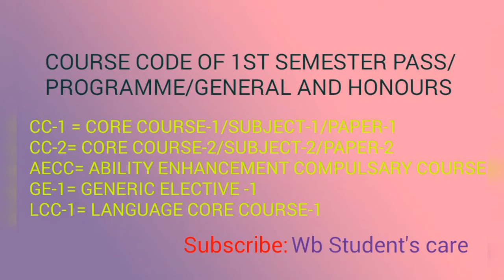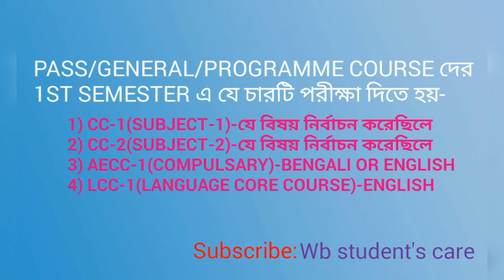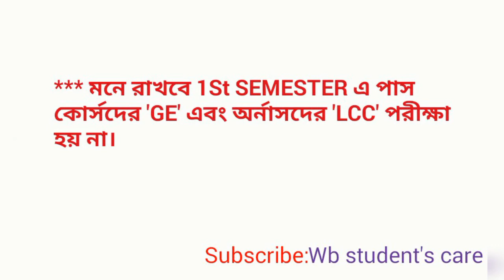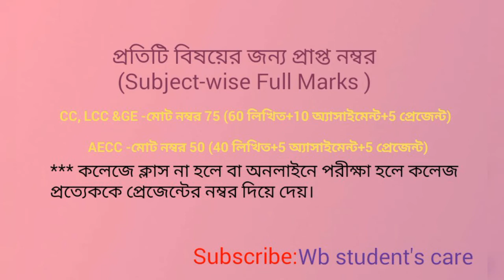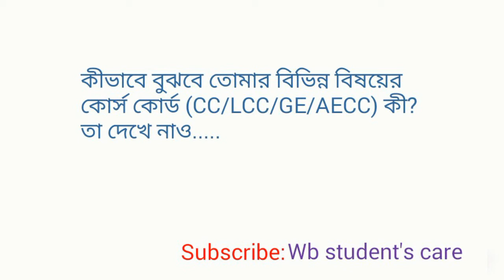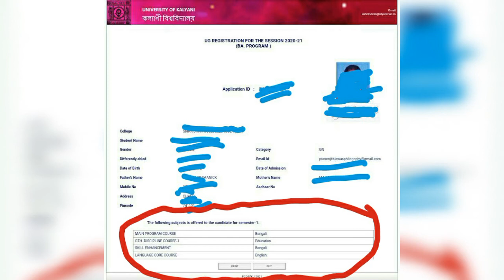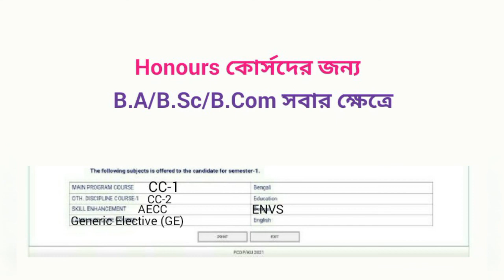b.a, b.sc, b.com 1st semester দের ক্ষেত্রে CC, AECC, GE, LCC এগুলির মানে কী?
1st semester, kalyani university, course code details, sllyabus
# CC
## AECC
### GE
LCC

Asannagar Madan Mohan Tarkalankar College
Berhampore College
Berhampore Girls College
Bethuadahari College
Chakdaha College
Chapra Bangalijhi Mahavidyalaya
Chapra Government College
Domkal Girls College
DR BR Ambedkar College
Dhukulal Nibaran Chandra College
Dumkal College
Dwijendralal College
GD College
Haringhata Mahavidyalaya
Hazi AK Khan College
Jalangi Mahavidyalaya
Jangipur College
Jatindra Rajendra Mahavidyalaya
Kaliganj College
Kalyani Mahavidyalaya
Kanchapara College
Kandiraj College
Karimpur Panna Devi College
Krishnanagar Government College
Krishnanagar Women’s College
Krishnath College
Lalgola College
Murshidabad Adarsha Mahaviyalaya College
Muragacha Government College
Muzaffar Ahmed Mahavidyalaya
Nabadwip Vidyasagar College
Nabgram Amar Chand Kundu College
Nagar College
Nur Mohammad Smriti Mahavidyalaya
Panchthupi Haripada Gouribala College
Plassey College
Pritilata Mahila Mahavidyalaya
Prof. Sayed Nurul Hasan College
Raja Birendra Chandra College
Ranaghat College
Rani Dhanya Kumari College
Sagardhigi Kamada Kinkar Smriti Mahavidyalaya
Santipur College
Sri Krishna College
Sripat College
Sewanarayan Rameswar Fatepuria College
Subhas Chandra Bose Centenary College
Sudhiranjan Lahiri Mahavidyalaya
Tehatta Government College